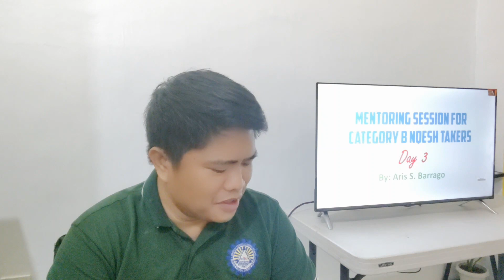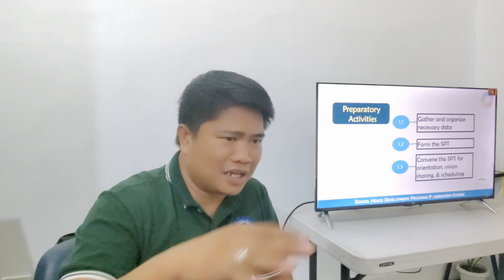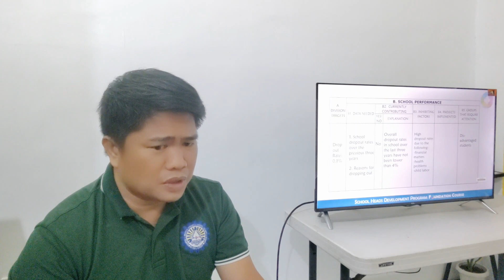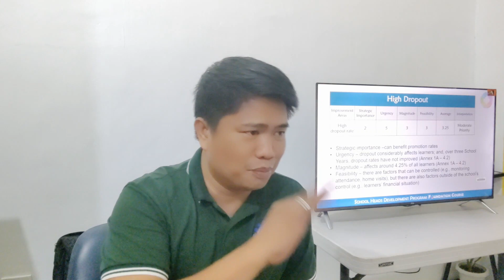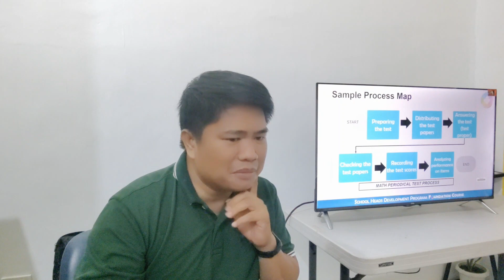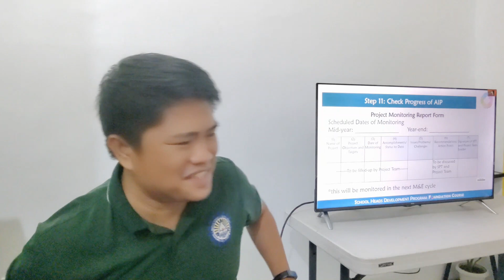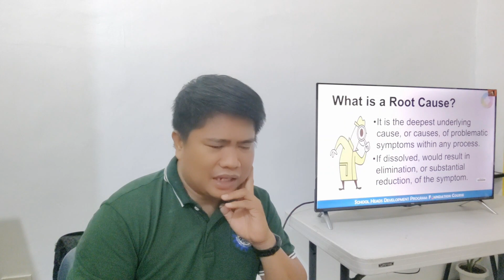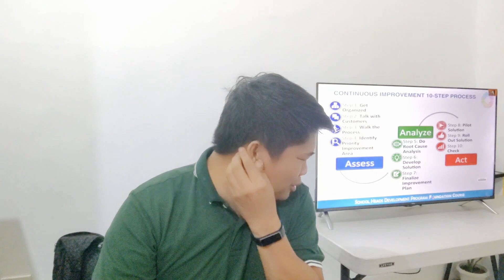NQESH Category B Coaching on School Improvement Plan SIP and Continuous Improvement Program CIP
This is NQESH Category B Coaching on School Improvement Plan SIP and Continuous Improvement Program CIP for Aspiring Principals.